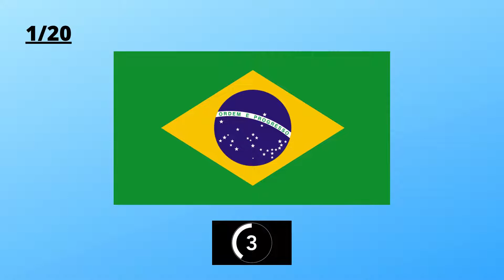Flaggen Quiz Part 1/3 (leicht)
Schafft ihr es alle 20 Flaggen in der vorgegebenen Zeit zu erraten?
Testet euch selbst und schreibt euer Ergebnis gerne in die Kommentare.
Viel Spaß :)